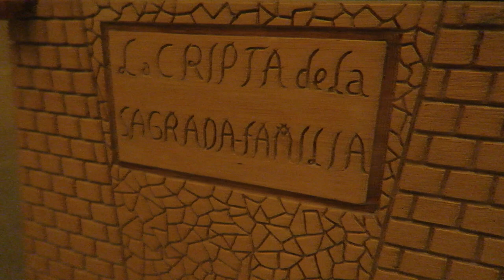SHE'S YOUTUBE'S NEWEST TRAVEL VLOGGER | Free Section of Sagrada Familia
Did you know that the Crypt in Barcelona, Spain's most famous Basilica Sagrada Familia is open & free to the public? You don't have to shell out over 20€ to visit the inside (although it's worth seeing). It's also Antoni Gaudi's burial place. The Chapel of Our Lady of Mount Carmel is in the rear part of La Sagrada Familia & is separate from the paid part of the Church.

We also meet Karina aka Silvia who we met back at the Live The Adventure Summit & since then she started her channel Karina's World & is Travel Vlogging!